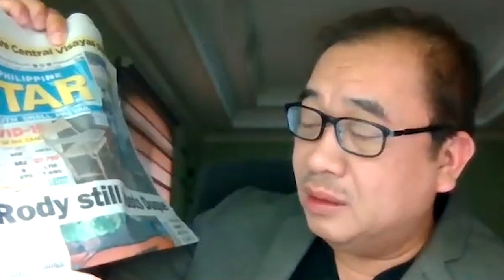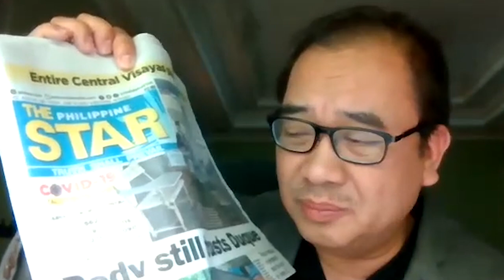WATCH: Dr. Tony Leachon masama ang loob, "Para akong basurang itinapon"